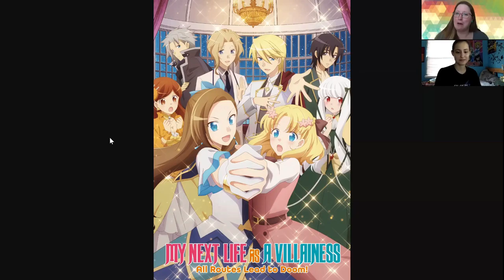HCPL Anime Club: Video Podcast - Let's Talk Hottest Spring 2020 Anime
Calling all anime lovers! Review and Discussion of Anime's Tower of God, My Next Life As a Villainess, Sword Art Online: Alicization War of Underworld. Join Harris County Public Library Anime Club leaders Shylo and Lorena as they discuss Spring 2020 anime.